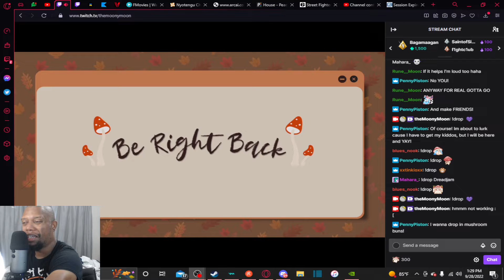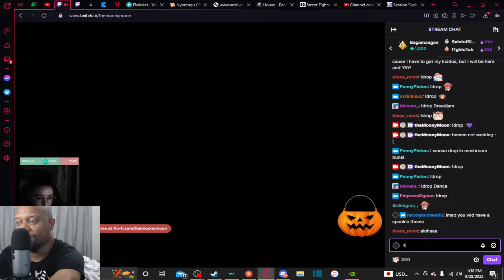Explaining Animal Crossing while being sick......